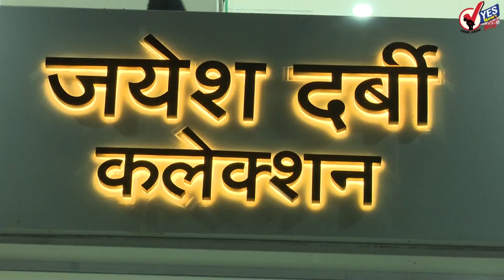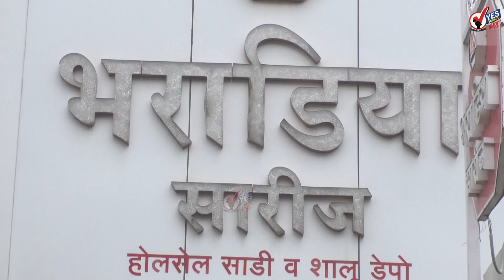TOP20| लस न घेता रस्त्यांवर फिरणाऱ्या 45 वर्षावरील नागरिकांवर होणार दंडात्मक कारवाई